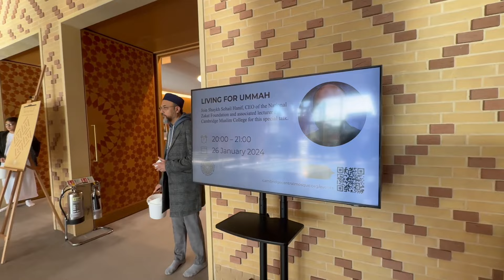The Seven Shaded – Abu Sayed Ansarey: Friday Sermon